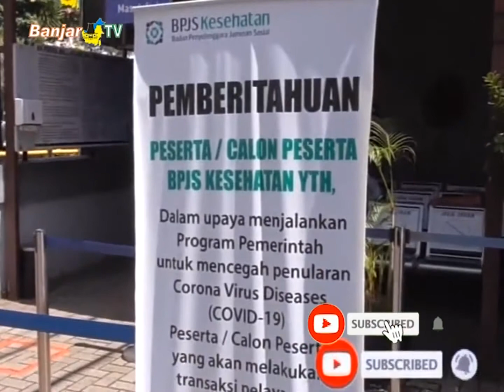PEMANFAATAN BPJS TURUN 40 PERSEN SAAT PANDEMI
Deputi Direksi Wilayah Kaltimtengseltara BPJS Kesehatan, Prio Hadi Susatyo, di Banjarmasin mengingatkan, terdapat 2 layanan berbasis teknologi yang bisa diakses para peserta dan calon peserta dari rumah.

Disamping itu, Sepanjang masa pandemi ini, BPJS Kesehatan menyebutkan, terjadi penurunan klaim untuk kasus penyakit non covid-19 mencapai 40-60 persen.